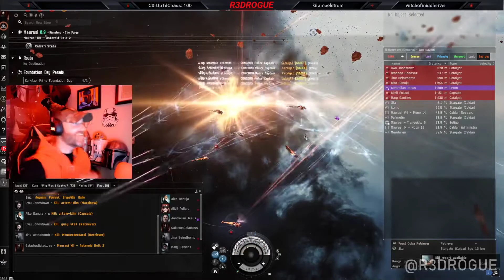Princess Aiko loves HAWT SAX